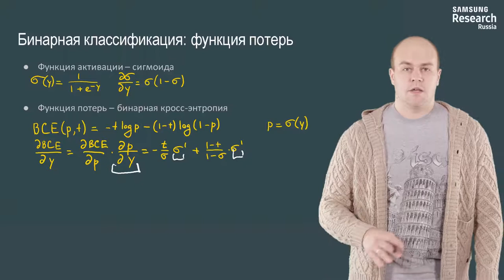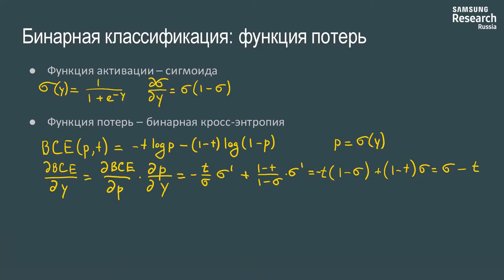Нейронные сети и компьютерное зрение - 50 урок. Бинарная классификация. Бинарная кросс-энтропия.